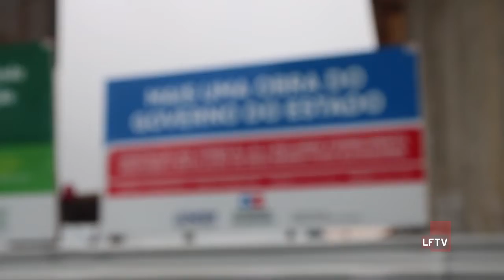Obras Torres de Elevação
Há 4 meses atrasada, as obras de construção e instalação das torres de elevação em pontos de ônibus de Lauro de Freitas fazem munícipes se questionarem onde está o dinheiro investido.